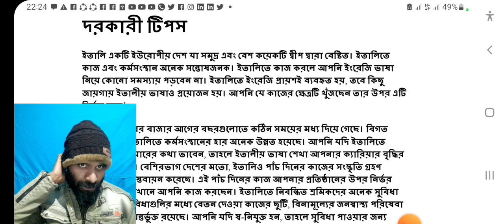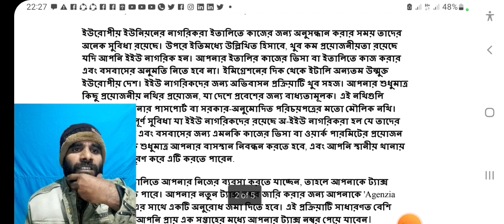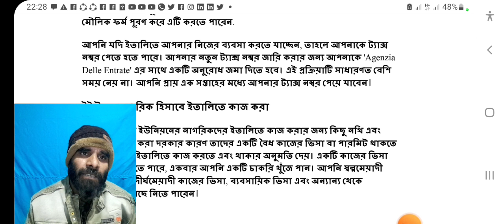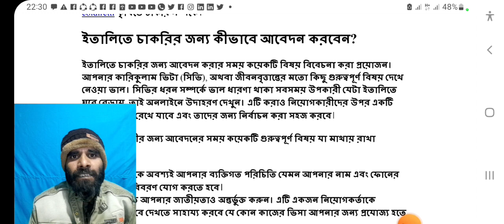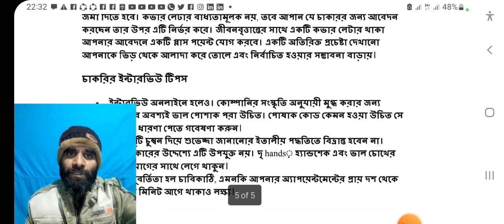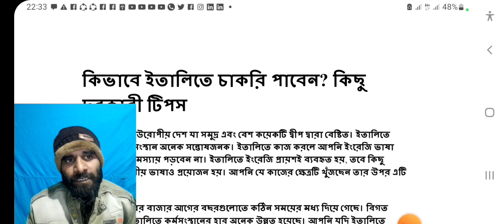ইতালিতে চাকরি পাবেন কিভাবে? । How to get a job in Italy? Useful tips । New Job News 2022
ইতালিতে কাজ খুঁজে পাওয়ার অনলাইন ভিত্তিক কিছু ওয়েবসাইটের নাম